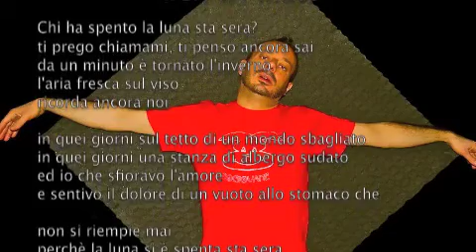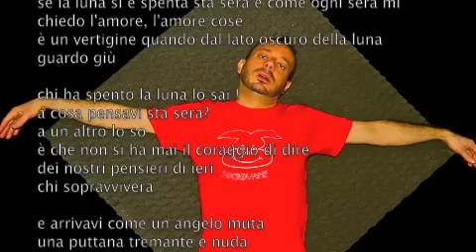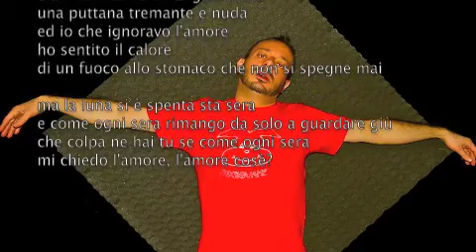Alex Di Maio - "Chi ha spento la luna"